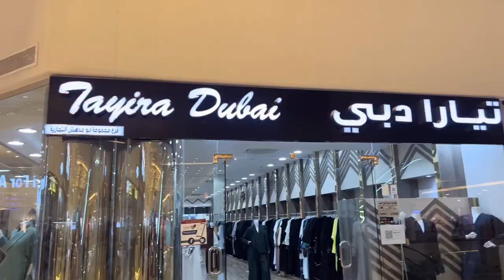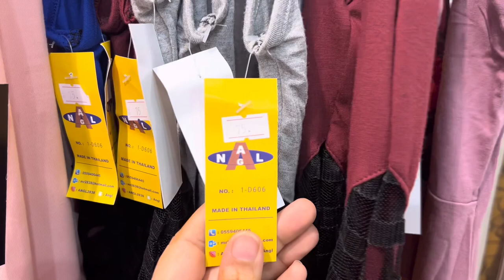Royal mall new collection abaya|riyadh Saudi Arabia:shopping (sweet Vlog)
New collection abaya Riyadh Saudi Arabia